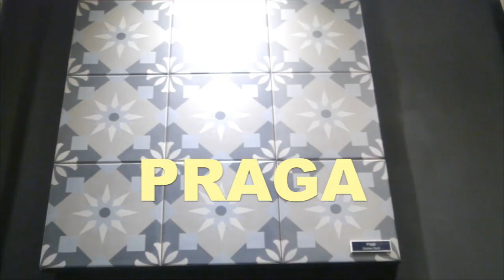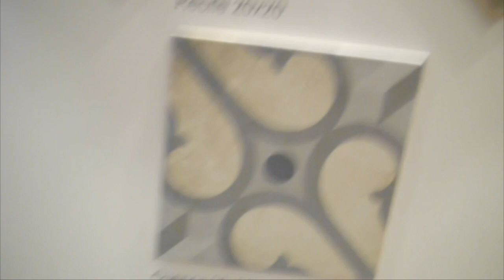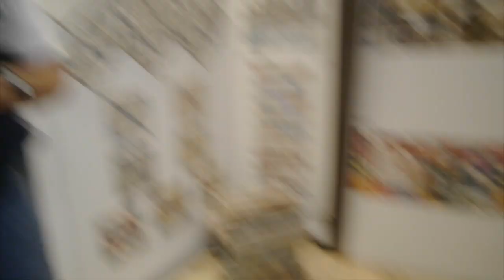¡AYUDA PARA ELEGIR CERÁMICOS! - La cocina de Paulina #07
En este programón les muestro una casa en la que voy a elegir el suelo y paredes de mi cocina.
Hay muchos diseños y todos muy muy hermosos así que no sé con cuál quedarme!!!
Les cuento que no se trata de un ceramico calcareo antiguo sino de un ceramico comun con dibujo antiguo muy muy bien logrado, de modo que parece el viejo pero tiene todas las ventajas del nuevo.
Les dejo abajo la dirección para que les consulten.